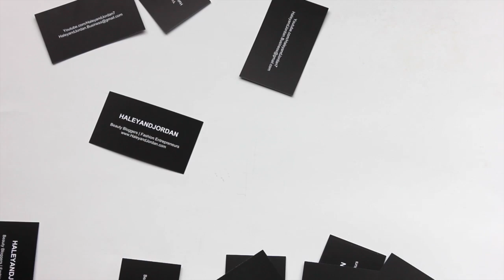What's In My Purse!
Hey guys! In this video we are showing you what we carry in our purses! We like to switch it up all the time so we usually keep all the products we like to keep in our bags in a box in our beauty room that way we can grab what we need whenever we are on the go. Also, what do you keep in your purse?

Products Mentioned:

Wallets: Guess/Nine West

Sunglasses: Steve Madden/Target

Hand Sanitizer: Lavender Woods-Ulta

Hand Cream: The Body Shop- Mango

Perfume: Atomizer- Ulta/ Bath and Body Works- Forever Red

Tissues: Target

Mini Lint Roller- Target

Eyedrops- Target

Summers Eve Cleansing Wipe- Target

Lip Balm: Vasseline Lip Therapy

Makeup: Mac MSF Powder/E.L.F Brush/Sephora Mirror

Lip Products: The Balm Lip Gloss- Hubba Hubba/ Modelco Lipstick- Coachella Crush

USE CODE "Haleyoronaxoxo" To Get Your First Month Free!

Business: haleyandjordan.business@gmail.­­­­com